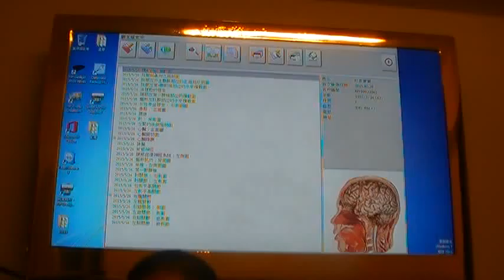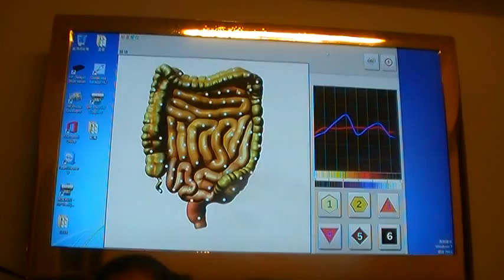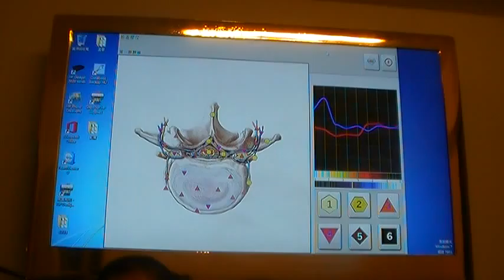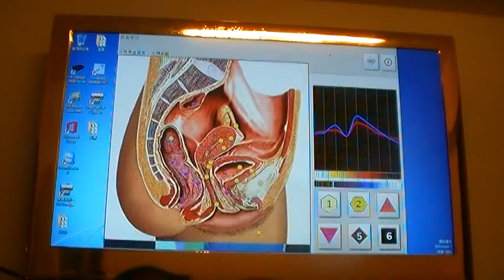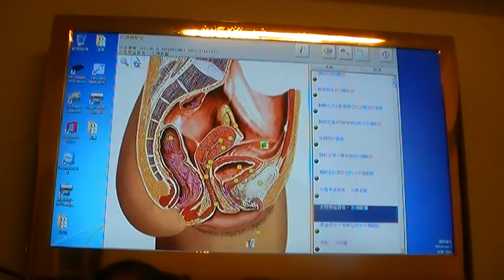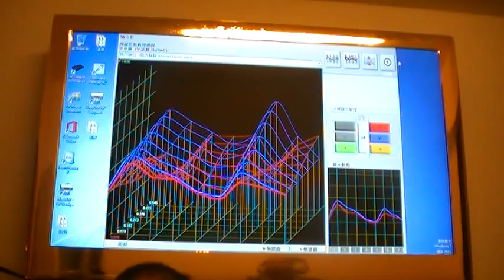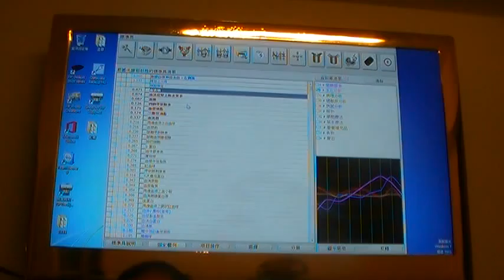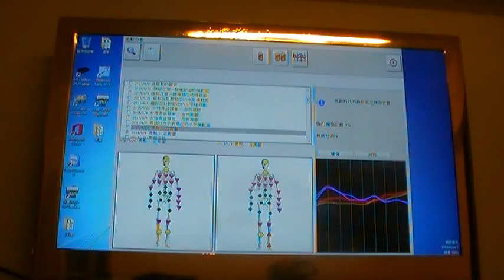2015/6/09 好奇寶寶第二次3D檢測MOV063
為更好的明天奮戰─尋覓自然療法3D及量子檢測為健康找出路